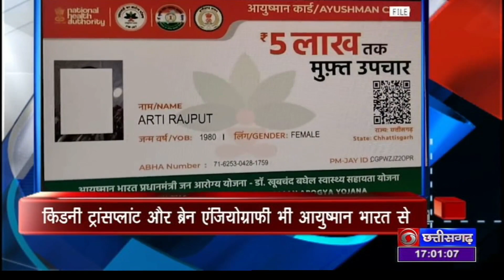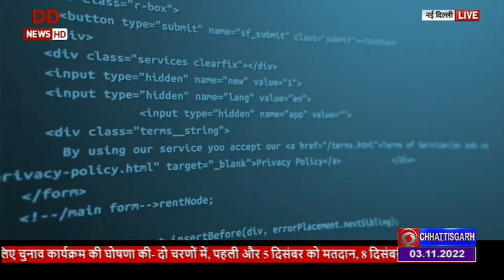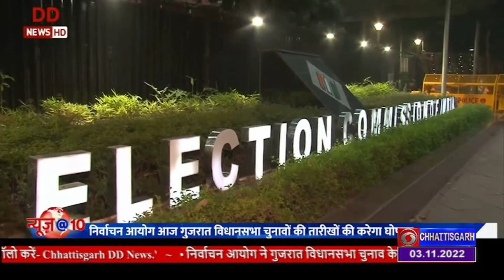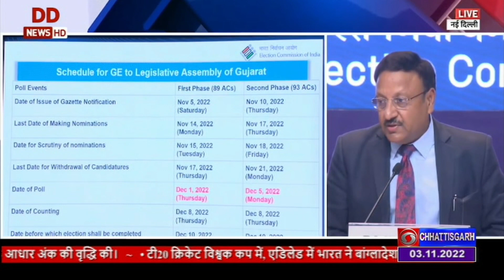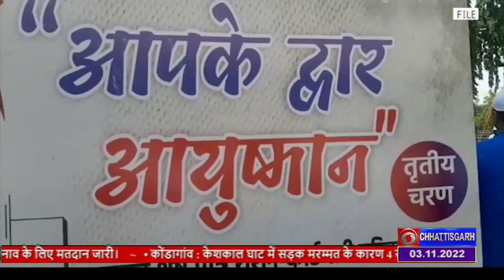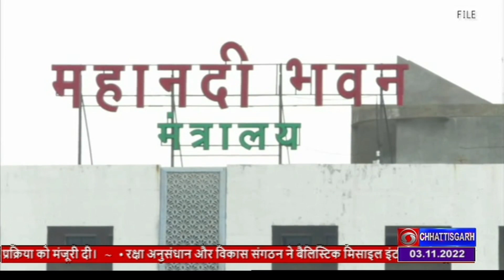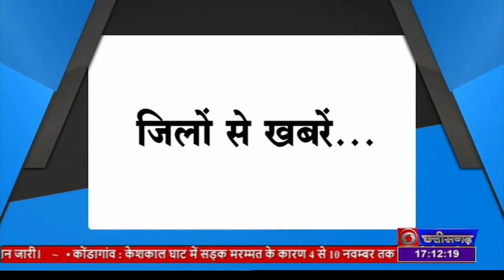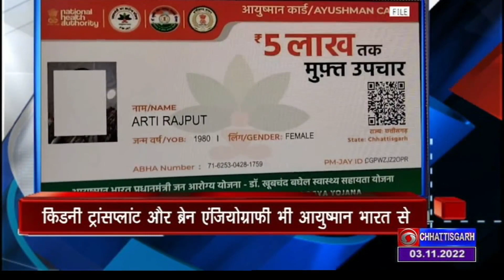DD NEWS CHHATTISGARH- DATE- 03 NOV 2022, TIME- 5.00 PM